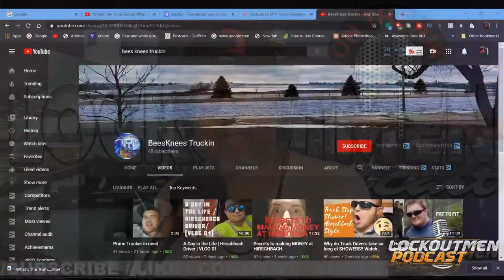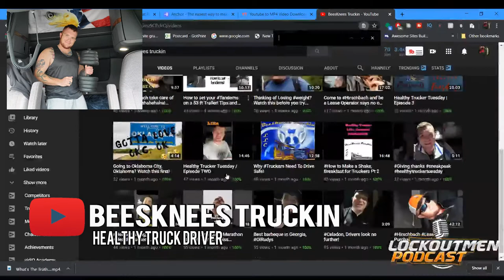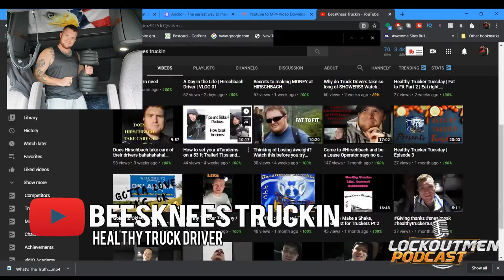Staying Fit And Eating Healthy On the Truck While Leasing With Hirschbach Motor Lines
@BeesKnees Truckin’ came though to chop it up About Eating a Healthy diet and staying fit while on the road.